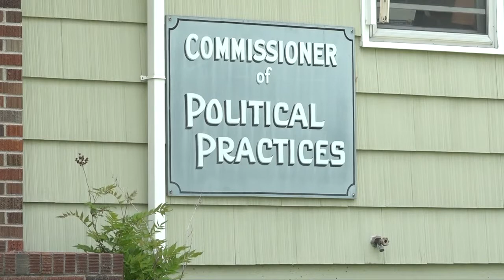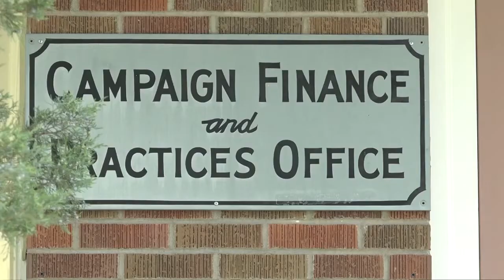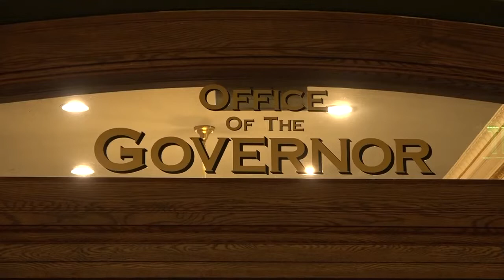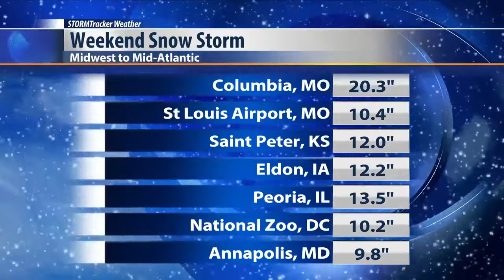Q2 10 p.m. Top Stories with Jay and Jeanelle, Monday 1-14-19